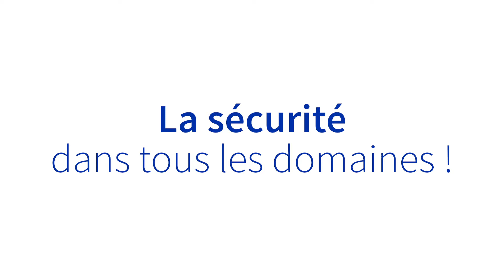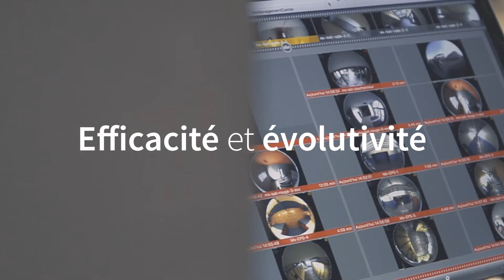[FR] Éducation et science – La sécurité qui fait l'école – MOBOTIX Vertical Solutions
Assurer l’avenir des nouvelles générations par la meilleure formation, tel est l’objectif de notre société. Depuis l’école maternelle jusqu’à l’Université et les grandes écoles, l’apprentissage exige du calme, de la concentration et de la sécurité. Une vidéoprotection de haute technologie peut contribuer de manière décisive à assurer les meilleures conditions d’enseignements aux élèves, étudiants et enseignants.